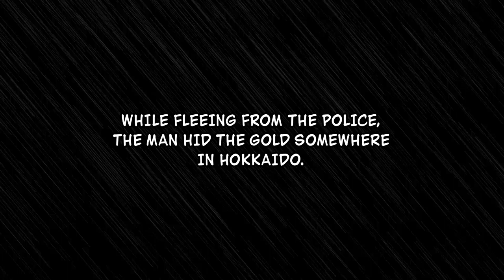Golden Kamuy - Official Manga Trailer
When Saichi “Immortal” Sugimoto stumbles across a map to a fortune in hidden Ainu gold, he sets off on a treacherous quest to find it. But Sugimoto is not the only interested party, and everyone who knows about the gold will kill to possess it!